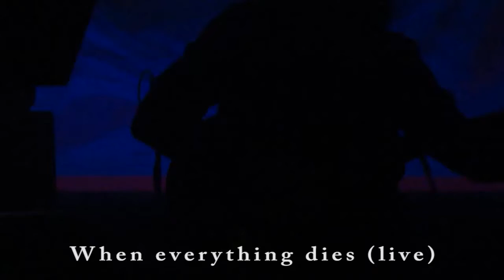God Is an Astronaut - When everything dies (live) 2012.11.29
Live in Vilnius, LITHUANIA
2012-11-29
Start:  0:22

I do not claim this track. It's video from live concert.